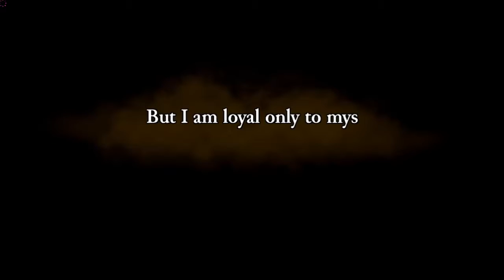Rogue Legacy: 1 (Now with commentary)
So Moo Clown messed up uploading the first one so this one should have commentary in it.  Which explains the long part at the beginning where nothing happened.  Shame on you Moo, shame on you.